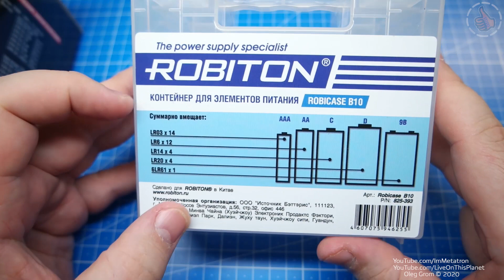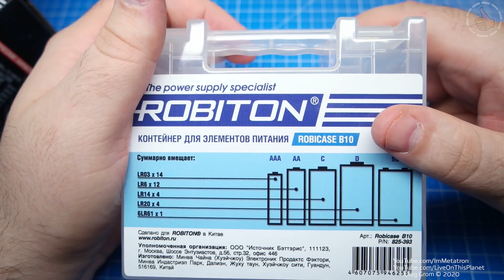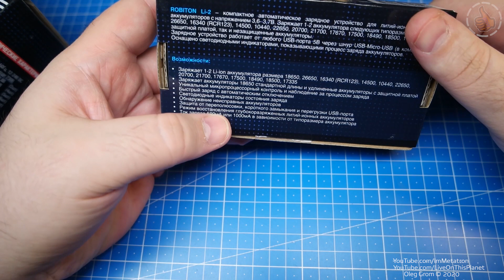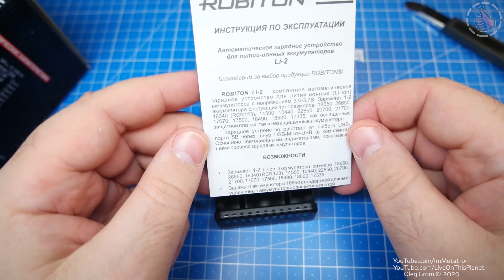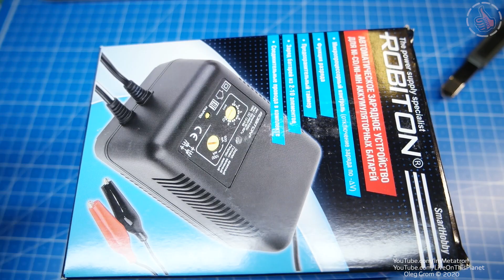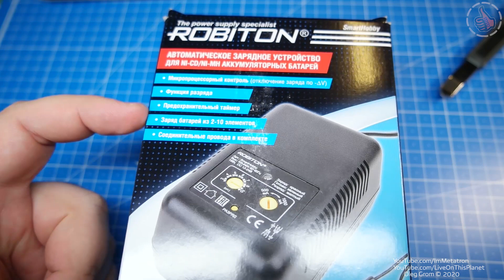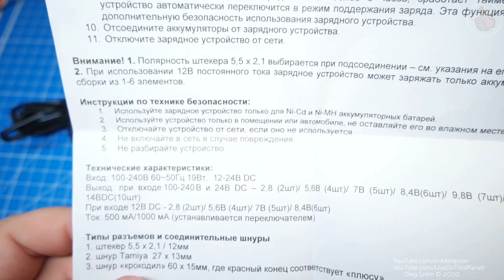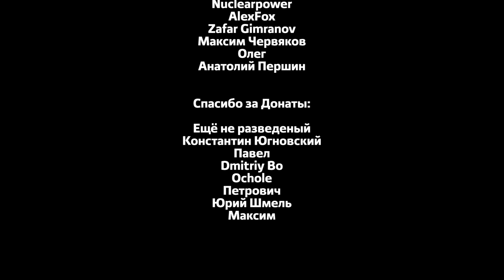Пара зарядных и бокс для батарей: Li-2 + SmartHobby + Box Battery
либо в другом любом месте в интернетах

📞 На ваши вопросы, отвечаю на стримах.